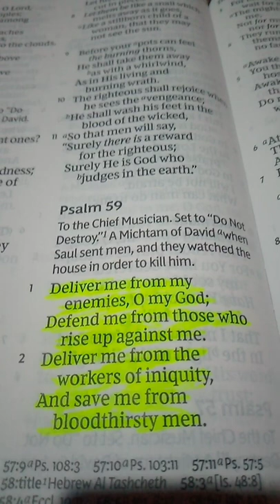Deliver me from my enemies. Psalm 59:1-2.